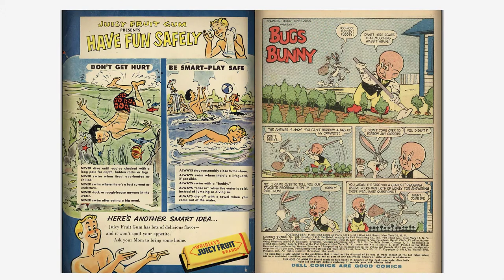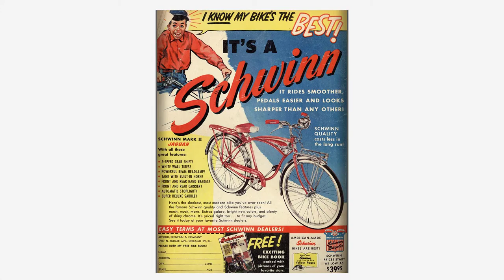Looney Tunes and Merrie Melodies Comics #204